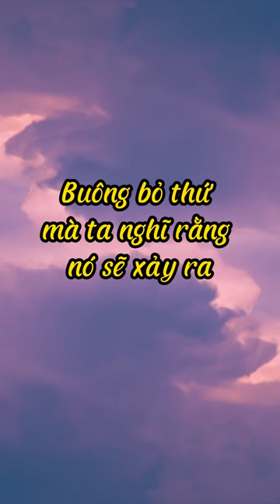ĐỪNG đè nặng ÁP LỰC trên vai